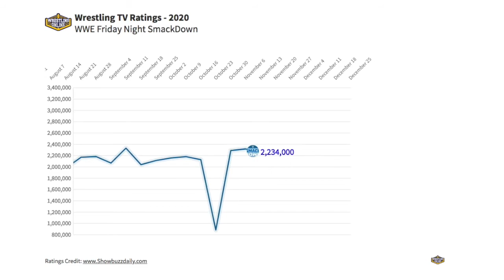WWE Friday Night Smackdown 2020 viewership line chart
Visit Wrestling-Online.com for more wrestling news.